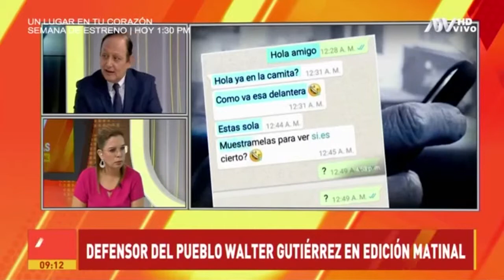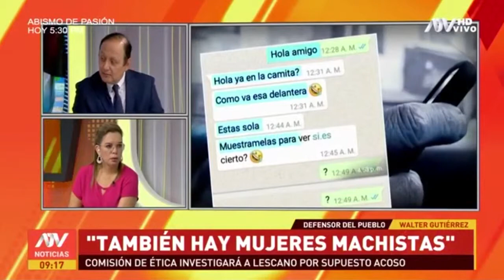"Agresión contra periodista que denunció acoso continúa por parte de congresista"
Defensor del Pueblo, Walter Gutiérrez, se pronuncia sobre denuncia de acoso contra congresista Lescano de parte de periodista.